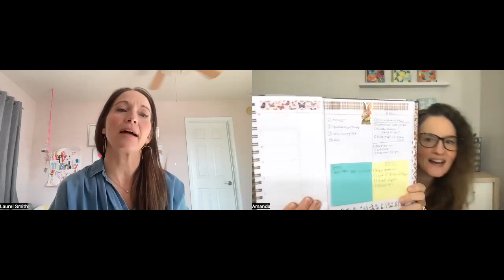PLANNER FRIEND CHAT WITH LAUREL DENISE | CREATOR & OWNER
Unlimited Use!

*LAUREL DENISE AMAZON STORE:
□ Welcome to AMANDA'S FAVORITES!
I share planner reviews & my personal planning:)

If you love my content and want to support me
(and get an exclusive video/Zoom Call every month!),

□ AMAZON STORE:
*PRODUCTS I LOVE AND USE*

□ $10 OFF The Daily Essential Co.

□BRANCH BASICS
$10 OFF YOUR FIRST ORDER:

Code: AMANDA20
One time use/Excludes Leather

JMB LIVING JOURNAL:
FIRST Purchase Only
 SPROUTED PLANNER
One time use
AMANDASFAVORITES
Unlimited use
AMANDASFAVORITES
Unlimited use!
Unlimited use!
AMPLIFY:
AMANDASFAVORITES10
AMANDA10
AMANDASFAVORITES
One time use

AMANDASFAVORITES
$5 OFF your FIRST PASSION PLANNER
Purchase of $15 or more:

WHAT ARE CHATBOOKS?
AMANDASFAVORITES
Unlimited use
WHITNEY ENGLISH
* $5 OFF a 2021 WHITNEY ENGLISH
Planner with code: AMANDA5OFF
It doesn't have to be your first purchase.

*Get $5 OFF your FIRST WHITNEY ENGLISH

MONK MANUAL:
AMANDAFAVORITES
SIMPLY GILDED
$5 OFF your FIRST purchase of $15 or more